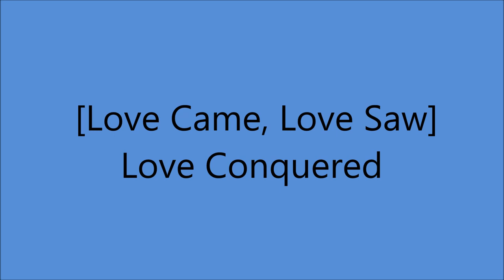Sonny James - [Love Came, Love Saw] Love Conquered [1957].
[Written by  Shirley Legate]

Recorded  12 August 1957 - [no. 6158, 18:30 - 21:30] -
 Sonny James [vcl solo] others unknown

1957  1st. C & W Recording Artist on Ed Sullivan Show
1961 Star on Hollywood Walk of Fame
1967 Co - Hosted FIRST CMA Awards Show
2007 Country Music Hall of Fame